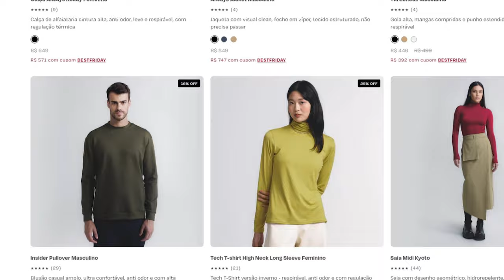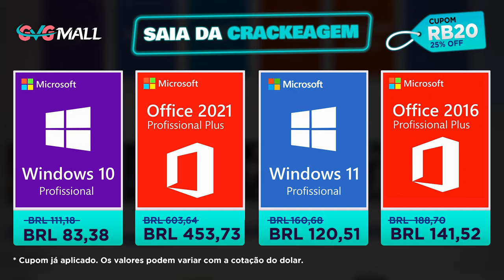HELLBLADE 2 em 30 fps no XBOX SERIES X?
Nesse vídeo, vamos bater um papo sobre o game Senua's Saga: Hellblade II, que será mais um jogo dessa geração limitado a 30 FPS. É inadmissível, em 2024, os jogos ainda serem lançados em 30 fps.

✔️ Gabriel Torres - Hardware - 2ª Edição, de Gabriel Torres

✔️ RB Store, a loja de promoções do canal